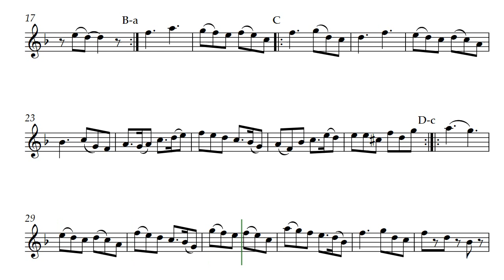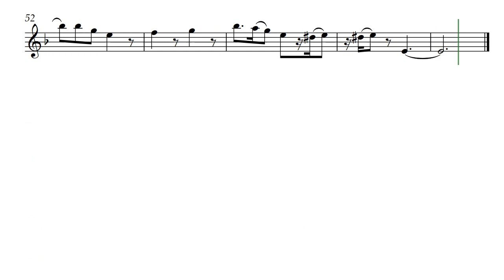Blue Dilly (Opus 382) with Flute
There was a time my, daughter asked me to write a story about a tiny 6' tall elf and another story about a Blue Dill Pickle. I never got the Blue Dill Pickle written, but Blue Dilly by Daniel Hay is the solo composition I created to go along with it. In my inner sight, I envision a tiny 6' tall elf dancing with a Blue Dill Pickle.

For my friend and cousin; Lucie & Florian